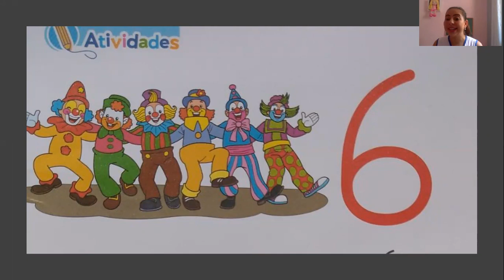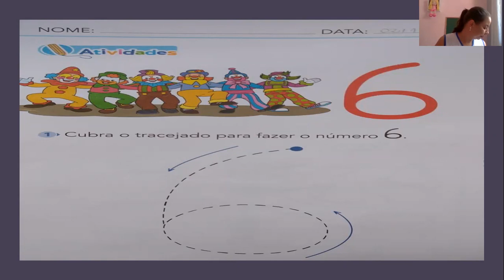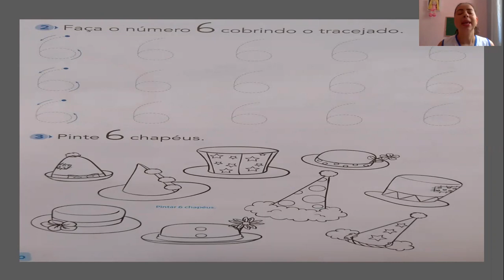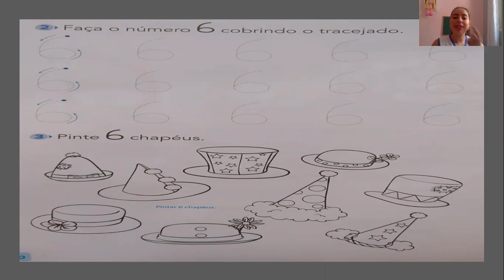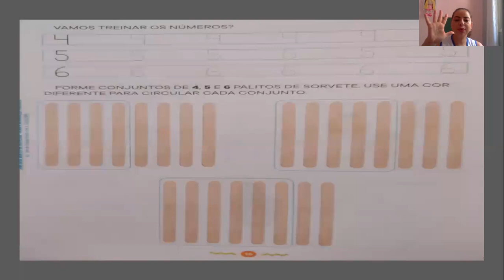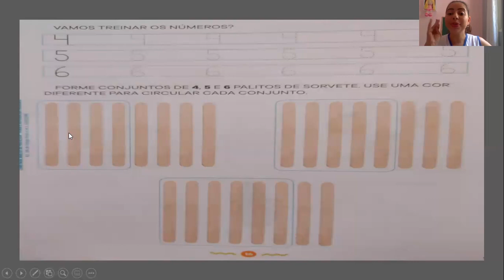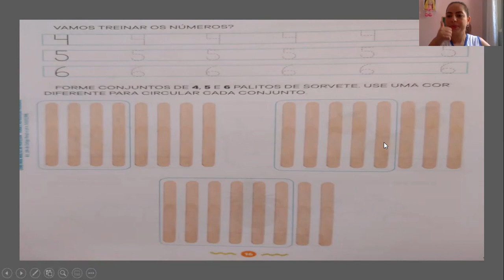Infantil 2 - 45ª Aula de Matemática - Dia 02/10/2020 - Professora Bárbara.